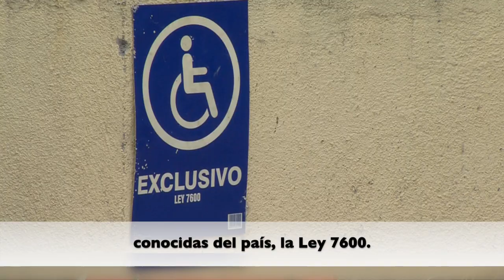Minuto Inclusivo: Día Nacional de la Persona con Discapacidad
Este 29 de mayo conmemoramos el Día Nacional de la Persona con Discapacidad y el aniversario de la Ley 7600. En este MinutoInclusivo de Nexos, María Fernanda Jiménez nos cuenta sobre esta Ley, su importancia y alcance.